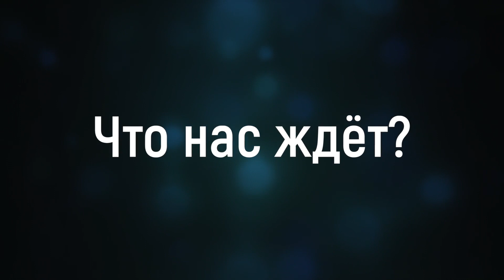Не спит и не дремлет... / Что нас ждёт впереди? (вокальная группа)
Не спит и не дремлет...
(Что нас ждёт впереди?)
Автор: Пётр Бальжик

[1]
Что нас ждет, милый друг, впереди?
Ясный день или ночь, непогода?
Только знаем, что с помощью Бога
Все дороги мы сможем пройти.
Разве Божья рука коротка
Даже в самое трудное время
Сохранить нас от зла и паденья?
Мы с тобою в надежных руках.

[Припев]
Тот, кто верен всегда,
Убеждались мы в этом
И не раз, и не два.
Хоть битва пугает
И дорога трудна,
Вспомни, друг, что над нами
Всюду Божья рука.

[2]
Жить легко на вершинах судьбы -
Тогда скорбь стороною обходит,
И не чувствуешь тяжесть дороги,
Жизнь проходит без слез и нужды.
Но намного сложней и трудней
Проходить испытаний долины,
Там, где вера становится сильной,
И далекое небо родней.

[3]
Божьи судьбы – великая тайна.
Знаем то, что совсем не случайны
Чудеса, что встречаем в пути.
Бог, Который хранил нас вчера,
Силен Он сохранить нас и завтра,
Как же милость Его необъятна,
Как же верность Его велика.